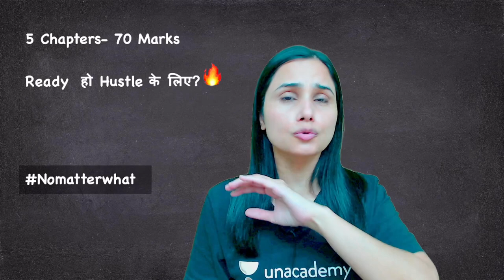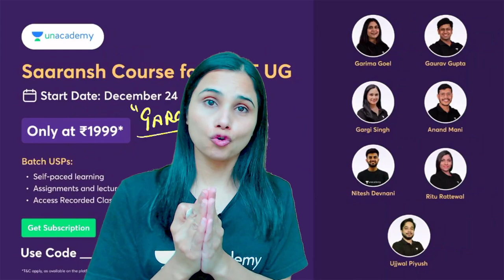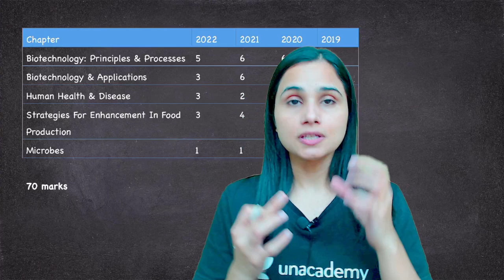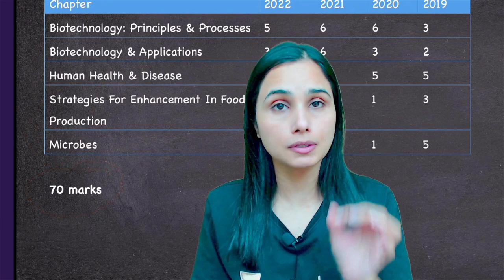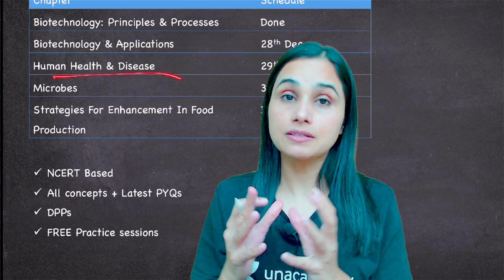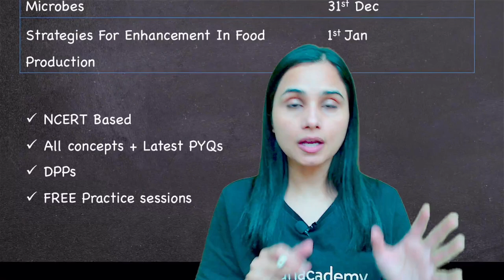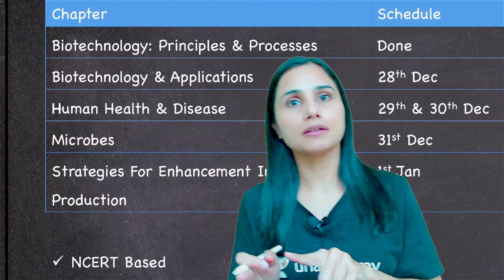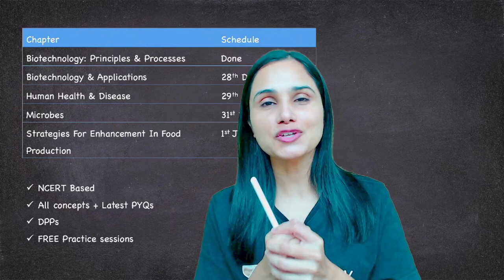5 Chapters 70 Marks 🔥 | All Concepts + PYQs | NEET 2023 + Boards | Dr. Gargi Singh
In this video, Educator Dr. Gargi Singh will be discussing Perfect strategy to score 70 Marks from 5 Chapter for NEET Biology. She shares all concept in depth along with Previous Year Question for Boards Exam.

5 chapters 70 marks 🔥 | All concepts + PYQs | NEET 2023 + Boards | Gargi Singh

You can enroll to Unacademy Subscription and get the following benefits:
1. Learn from your favourite teacher
2. Dedicated DOUBT sessions
3. One Subscription, Unlimited Access to Live Online Classes and Videos
4. Real-time interaction with best-in-class teachers
5. You can ask doubts in live online classes
6. Limited students in each Class
7. Download the videos & watch them offline